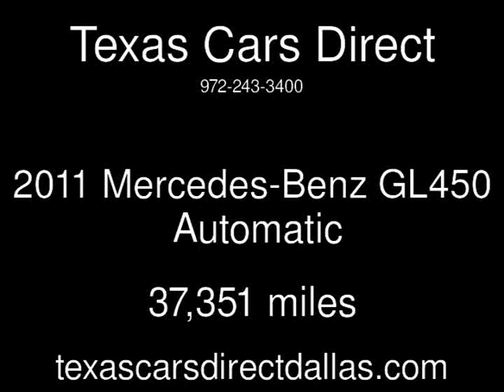2011 Mercedes-Benz GL450 Used Cars - Dallas,Texas - 2013-09-24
See more details about this used car This 2011 Mercedes-Benz GL450 with 37,351 miles is for sale at Texas Cars Direct.